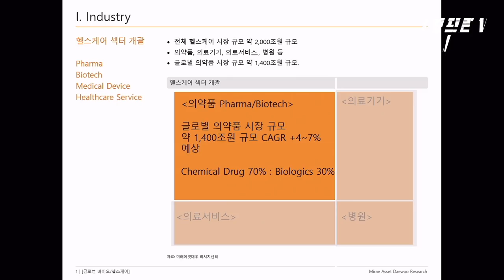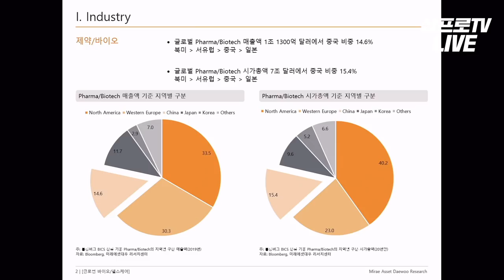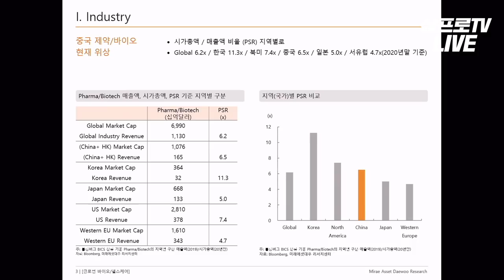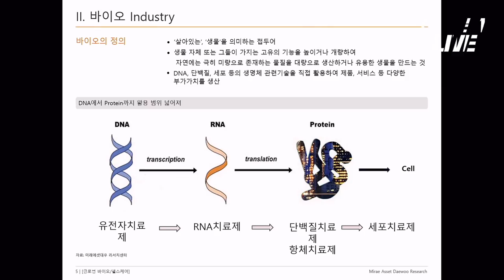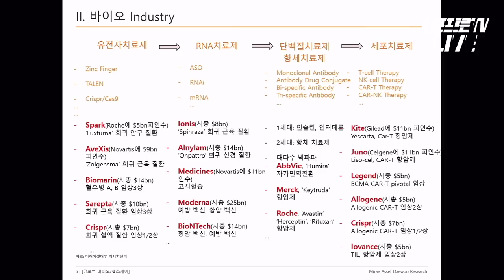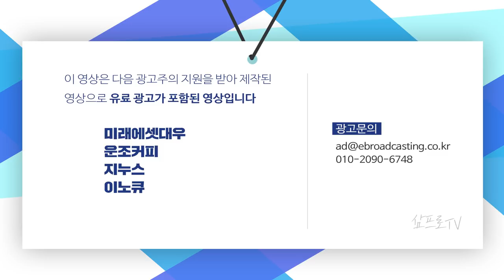중국 제약 바이오, 놀라운 성장세를 주목하라! f.미래에셋대우 김승민 선임연구위원